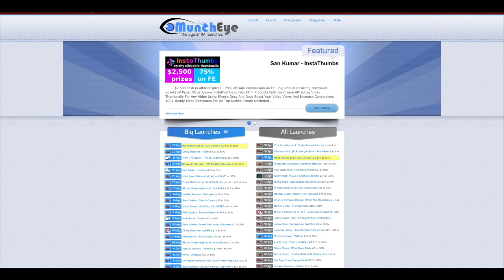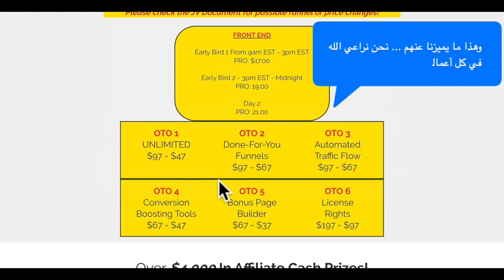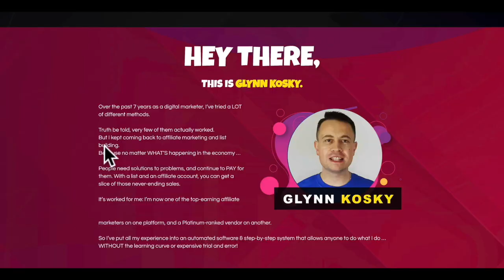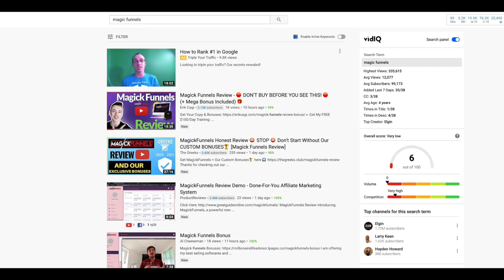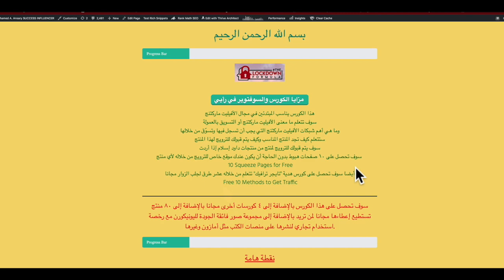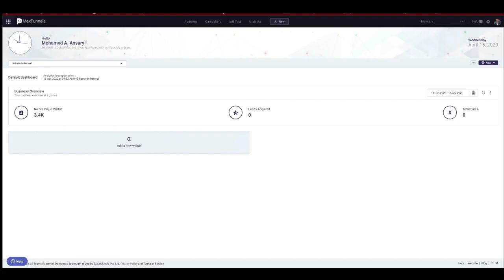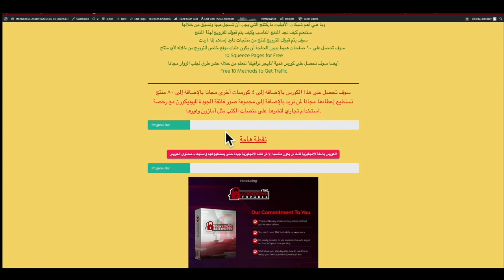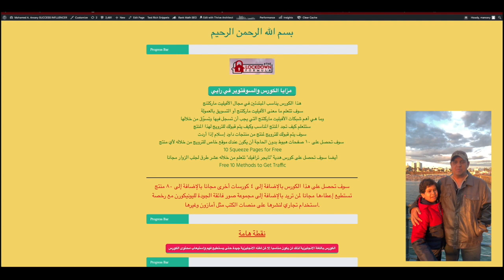روشتة النجاح في الافيليت ماركتنج: الصدق - الضمير - ولا تروّج إلا لما ينفع الناس